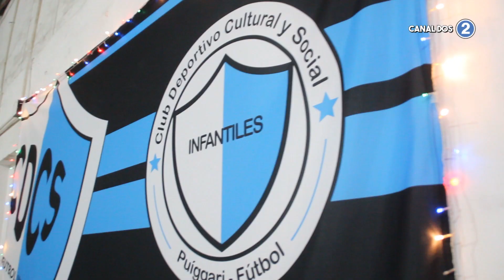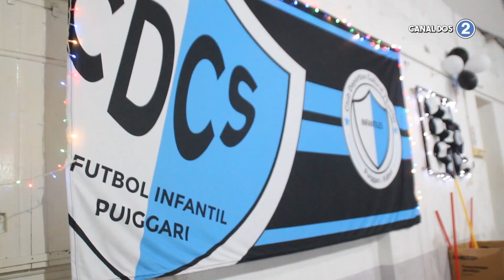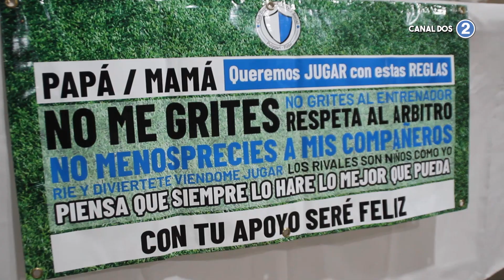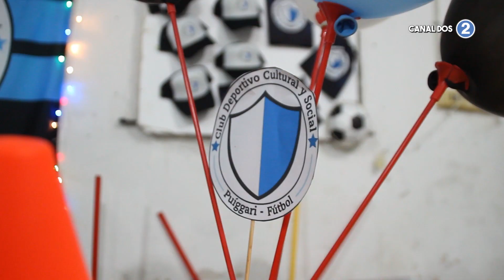Cultural Puiggari - Cierre de las actividades de fútbol infantil (23/11/23)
El pasado jueves 23 de Noviembre, se dió cierre a las actividades de fútbol infantil del club Cultural Puiggari (Sub 9, Sub 11 y Sub 13).
En el presente año se duplicó la cantidad de jugadores y se logró conseguir materiales para trabajar con los chicos.